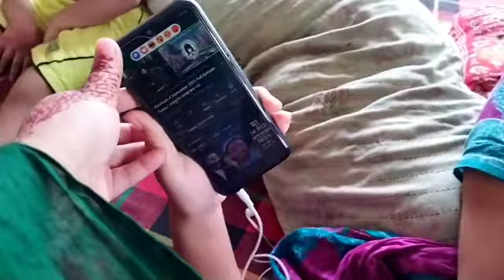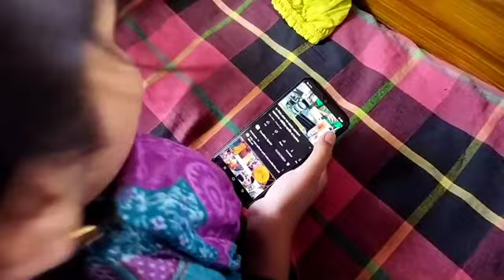বোনের বাসায় গিয়ে কি কি করলাম ? || Akhi Vlog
স্বাগতম আমার নতুন ভিডিওতে! 🎉

আশা করি, এই ভিডিওটি দেখে আপনাদের ভালো লাগবে।
                       আপনাদের সবার দোয়া ও শুভেচ্ছা আমাদের জন্য অত্যন্ত গুরুত্বপূর্ণ।

📌 অপেক্ষা করুন! আরও অনেক মজার এবং স্মরণীয় মুহূর্ত নিয়ে আসছি। ভিডিওটি উপভোগ করুন এবং আপনার বন্ধু ও পরিবারের সাথে শেয়ার করুন! 💖